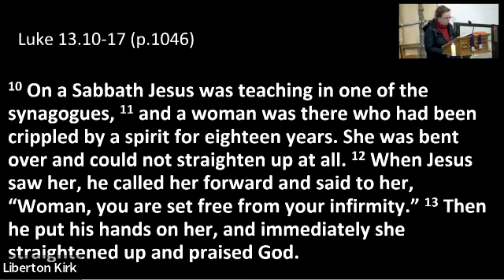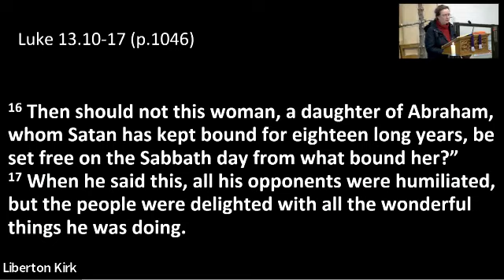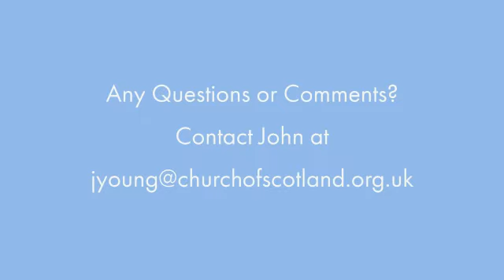Sunday 26th February | The healing on the Sabbath | with John Young